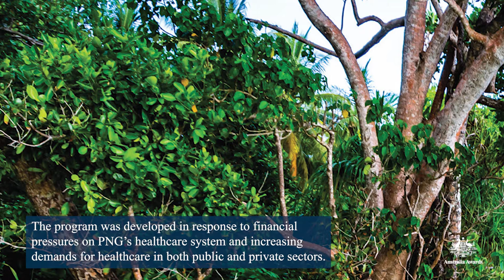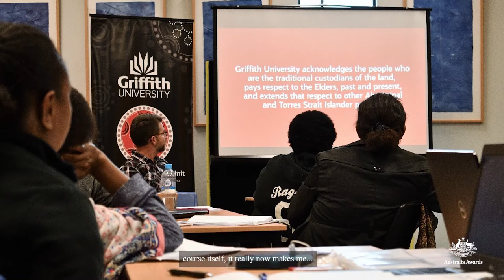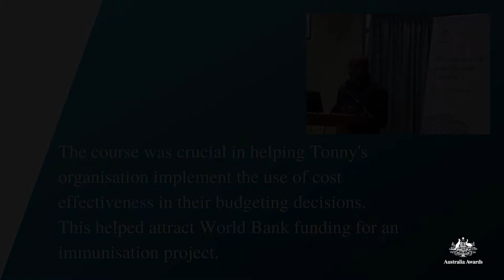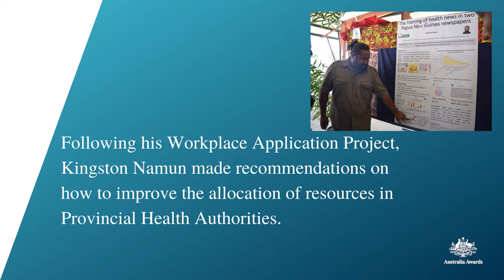Graduate Certificate in Health Economics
Health professionals from Papua New Guinea completed a 12-week Graduate Certificate in Health Economics at Griffith University in 2019. The program has equipped participants with quantitative and analytical decision-making skills that are necessary to address investments in the Papua New Guinea healthcare sector.
The course was delivered in conjunction with Griffith’s International Business Development Unit, Griffith Health and the Griffith Business School. The study program was funded by Department of Foreign Affairs and Trade’s Australia Awards as part of an ongoing partnership with Griffith.

To find out more about the tailor-made development programs offered by Griffith’s International Business Development Unit,